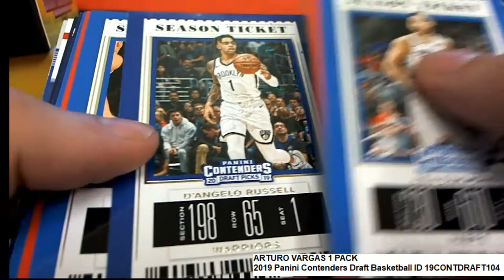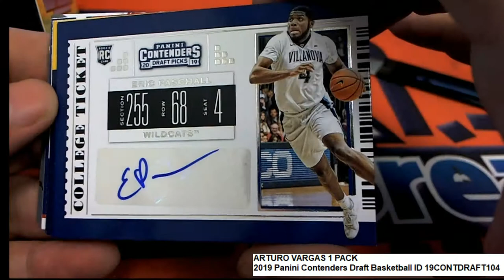2019 Panini Contenders Draft Basketball ID Pack Rip 19CONTDRAFT104